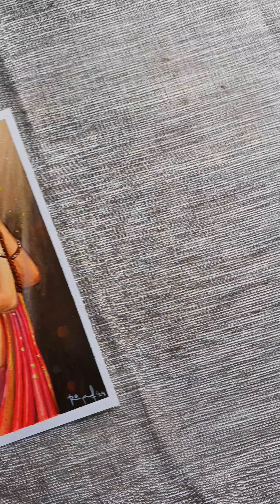ACRYLIC ART | PAINTING 🎨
Devdas